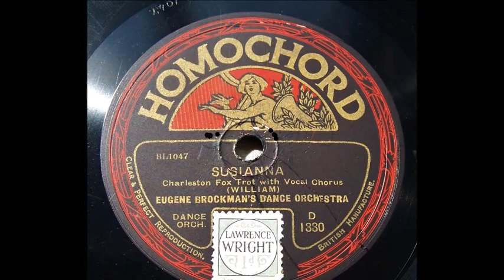Susianna - Charles "Nat" Star and His Dance Orchestra (1929)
Charles "Nat" Star and His Dance Orchestra as Eugene Brockman's Dance Orchestra.